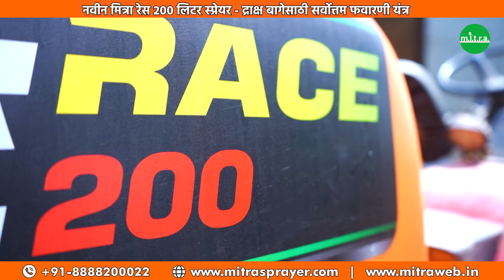New MITRA Race 200L |@MahindraTractorsOfficial| Sprayer for Grapes | स्वस्त स्प्रेयर किंमत 1.25 लाख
मित्रा कंपनीचे नवीन "रेस 200 लिटर" | द्राक्षाबागा साठी सर्वोत्कृष्ट डिपींग व स्प्रेइंग मशीन | ट्रॅक्टरचलित फवारणी यंत्र | मिस्ट ब्लोअर | द्राक्ष बागांसाठी सर्वोत्तम स्प्रेअर | सर्वोत्तम ट्रॅक्टर पॉवर स्प्रेअर | मिनी ट्रॅक्टर ब्लोअर | सर्वोत्तम ट्रॅक्टर पॉवर स्प्रेअर | air assisted sprayer | air carrier sprayer | mitra new machine | Race 200 lit | New Mitra Machine in 1.25 lk | मशीन बजेट मध्ये. स्वस्तात मस्त मित्राचे स्प्रेइंग मशीन | बजेट तूम्हचं पण मशीन मात्र मित्रा कंपनीच | खास मित्रा च्या शेतकरी मित्रांसाठी बजेट मध्ये डीपिंग मशीन | स्प्रेयर 1.25 लाखात.

💠सर्वात महत्वाचे  -
🔰घरपोच सेवा (सर्व्हिस),
🔰फळबागांवर फवाराणी साठी सर्वोत्तम स्प्रेअर,
🔰औषध, मजुरीची व वेळेची बचत,
🔰एकसारखे कव्हरेज, उत्तम पीक संरक्षण,
🔰18 HP व त्याहून अधिक ट्रॅक्टर साठी स्प्रेयर.

                मित्रा कंपनीचे नवीन मशीन पूर्ण पणे नवीन आकारात "रेस  200 ली" Race 200 lit. फवारणी मशीन,  डिपींग व रेगुलर फवारणी साठी सर्वात उत्तम व सोपे स्प्रेइंग मशीन आहे, संपूर्ण बागेचे सगळ्या प्रकारच्या स्प्रे आणि डीपिंग साठी उपयोगी.

💠मित्रा रेस  200 लिटर (Mitra Race 200L):-
                मित्रा ऍग्रो एक्विपमेंट हि भारतातील सर्वोकृष्ट ट्रॅक्टर ऑपेराटेड स्प्रेइंग मशीन निर्माता कंपनी आहे. ज्याचा उपयोग द्राक्ष, डाळिंब यांसारख्या इतर फळबाग पिकांसाठी केला जातो. मित्रा स्प्रेअर्स (फवारणी यंत्र) हे रियर एअर कन्व्हेयर सिस्टीमसह येतात, जे कमी उर्जा वापरासह जास्त हवा देतात आणि दोन्ही बाजूला हवेचे समान वितरण करते. ह्या ट्रॅक्टरचलित फवारणी यंत्रात स्टेनलेस स्टील शेल असेम्ब्ली आहे, ज्यामध्ये शेल, पंखा, बॅकप्लेट आणि डिफ्लेक्टर असतात. ह्या मशीन मध्ये 200 लीटर क्षमता असलेली टाकी देण्यात आली आहे तसेच mounting मशीन असल्या मुळे टरनिंग साठी कमी अंतर असलेल्या बागेत देखील सहजरित्या मशीन वळवायला मदत होते. तसेच पाण्याची पातळी दर्शविण्यासाठी टाकीच्या संलग्न बाजूस पाण्याची पातळी दर्शक दिलेला आहे. रेस 200 ली हे मशीन 18 एच.पी. आणि त्यापुढील ट्रॅक्टरवर काम करते.
        रसायनांचे एकसमान फवारणी होते. ह्या स्प्रेअरला मॅन्युअली ऑपरेटेड कंट्रोलर देण्यात आले आहे, ज्यामुळे फवारणी करताना रसायनांचे अचूक वितरण होते.

💠आधुनिक वैशिष्टे -
🔰दोन्ही बाजूला हवेचे अचूक व संतुलित एयर आउटपुट, सर्वात कमी उर्जा वापर.
🔰द्राक्षबाग फवारणी आणि डिपींग साठी उपयुक्त मशीन
🔰कमी अंतर असलेल्या फळबागांमध्ये सुलभतेने वळविणे शक्य
🔰टाकी : 200 लिटरची एचडीपीई मटेरियल टाकी

💠तांत्रिक माहिती -
🔰टाकी - 200 लीटर
🔰फॅन - 550/575/616 मिमी
🔰पंप - 45 एलपीएम
🔰नोझल -10/12 नग